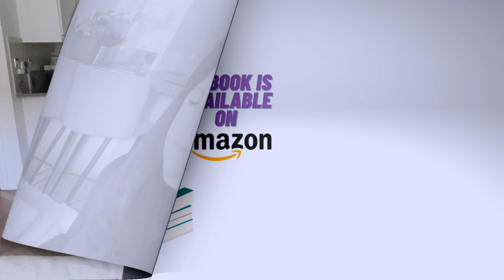A Simple Binge Eating Recovery Message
In this heartfelt and deeply insightful video, I tackle the complex issue of binge eating and the dilemma many face when trying to heal their relationship with food. The video starts by addressing the common advice given to those struggling with binge eating: to stop restricting and focusing on weight loss. This advice, though well-intentioned, presents a significant challenge for many who have spent years desiring a different body shape and cannot imagine a life where weight loss is not a goal.

The video acknowledges the wide range of experiences related to body image and eating disorders, including mobility or health struggles, body dysmorphia, and the impacts of fatphobia. It dives into the core of the dilemma: whether it's possible to recover from binge eating and still pursue weight loss. This question is critical for many, as the fear of gaining weight during recovery is a significant barrier. I share a personal, vivid memory of feeling trapped and disconnected from my body, highlighting the intense emotional distress that can accompany these struggles.

The narrative then shifts to discuss the transformative impact of Byron Katie's work on my journey towards recovery. Byron Katie's philosophy, which centers on questioning and challenging one's thoughts, is a powerful tool for overcoming the black and white thinking that often plagues those dealing with eating disorders. I share my experience of grappling with judgment and self-righteousness, demonstrating how Byron Katie's method helped me see beyond my entrenched beliefs.

The video emphasizes the importance of humility and openness to questioning one's beliefs about their body, food, and self-worth. It argues that much of what people believe about these topics is not grounded in objective reality but is instead a subjective truth shaped by personal experiences and biases. By challenging these beliefs, I suggest that individuals may be able to find relief and open themselves up to new possibilities for healing and self-discovery.